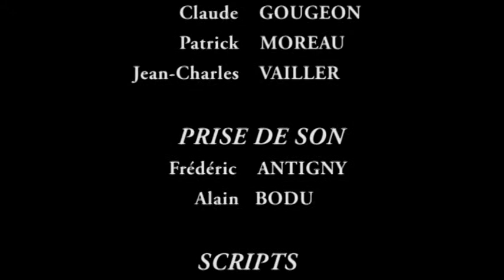Juliette D. , une fiction du Caméra Club Châtelleraudais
Une rencontre fortuite entre Juliette et Alex, qui se termine.